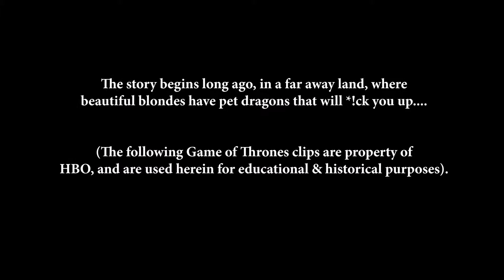Very Aggressive Flowerhorn: Beauty and the Beast in one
A short history lesson reveals the origins of Drakaris' name, and his true character -- not a fish Mr. Rogers would keep in his aquarium...

All Game of Thrones video clips and background sounds are property of HBO, and are utilized in this video for educational and historical purposes under Fair Use principle (with no intention to generate profits -- this channel is not monetized and will remain so.